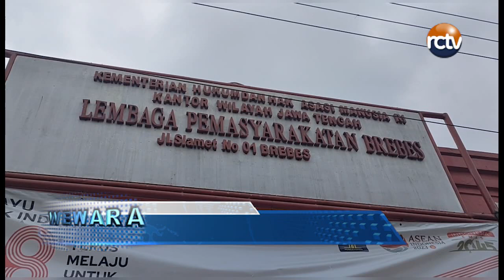Napi Teroris Nyatakan Ikrar Dan Cium Bendera Merah Putih